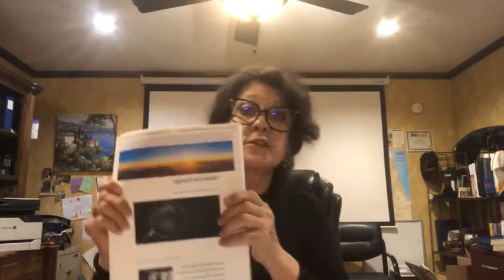Ki Tisa when you take 210227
What was the test for the adulterous wife and will the House of Israel have to take this test?
Exo30:11-34:35
1 Kings 18:1-39
1 Cor. 8:4-13